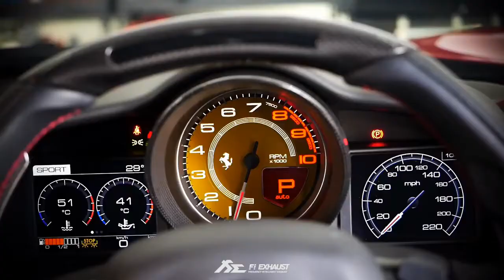Ferrari 488 GTB full Fi EXHAUST valvetronic sound X One Belief Tyre & Wheels 3odSWOVJzJA